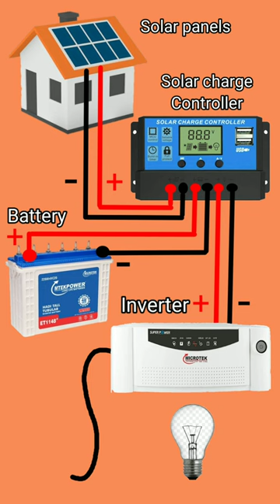How to make solar inverter with solar charge controller